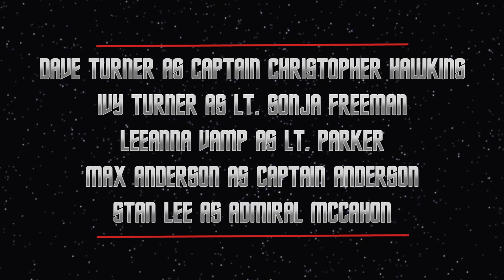TREK ISOLATION: A Great Responsibility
A Prelude to the upcoming Web Series Trek: Isolation. A Movie based on Star Trek The Original Series. Starring Dave Turner, Eric Moran, Ivy Doomkitty, Stan Lee, Katrina Law, Michael Rooker, and more.